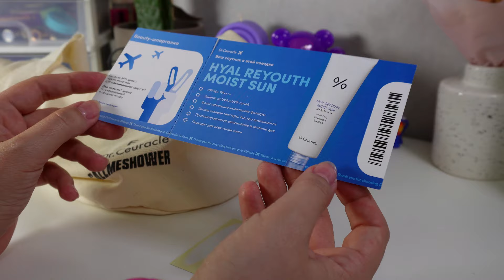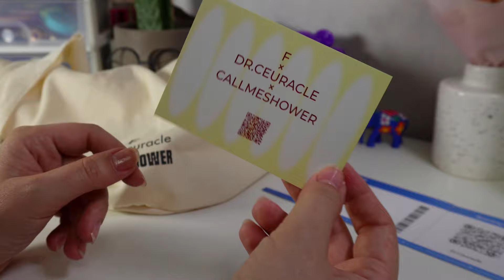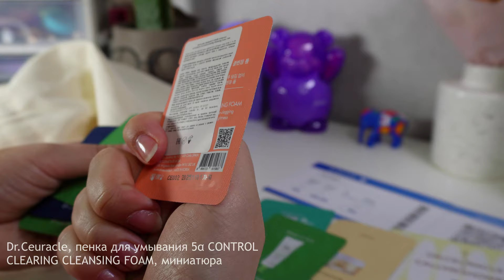Распаковка косметички DR. CEURACLE х CALLMESHOWER от Flacon Magazine 🤪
Всем привет🤗 Меня зовут Ксюша и я большой фанат косметики🤪

Сегодня вас ждёт распаковка косметички DR. CEURACLE х CALLMESHOWER от Flacon Magazine 😉 Обязательно расскажите покупаете ли вы косметички/боксы и какие🤗